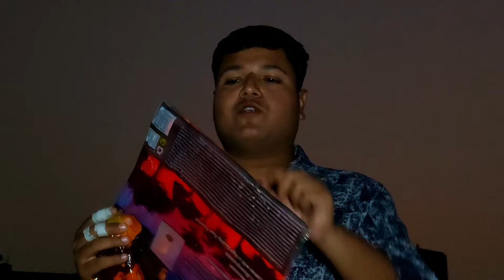Patang Bazi Mono Kite Manja Testing Makar Sankranti 2024 Uttarayan Republic Day Kite Flying 2024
Please Comment for the Next Video Topic. !!

❤✌Follow Us My Instagram id ✌❤

💕🤘 To Contact  Personally